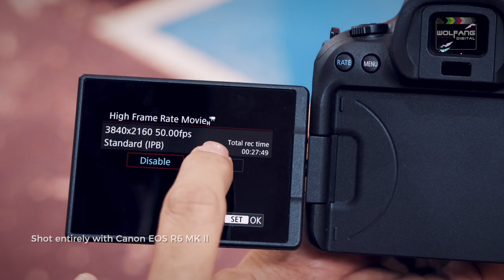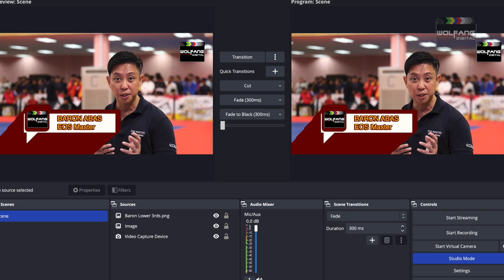Filming Sports Videos with Canon R6 MK II / National Judo Championship / WolFang Digital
My team and I just wrapped filming our National Judo Championship with the Canon R6 MK II. We shot many amazing throws and techniques. I feel the R6 MK II is the perfect choice to take your videos to the pro level. There are many features that I’m really excited to share with you, especially the camera’s slow motion capability and its livestream ready function. Watch the video to find out more!
This is the camera to help take your videos to the pro level. I filmed so many amazing shots during the National Judo Championship and the Canon R6 MK II was there to make it happen: slow motion, livestream ready and the RF lenses… enjoy!